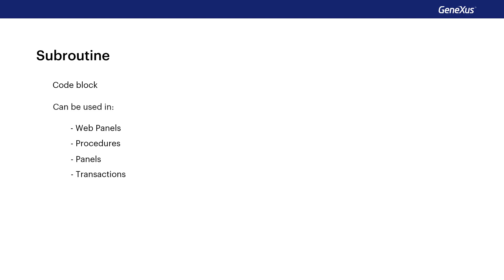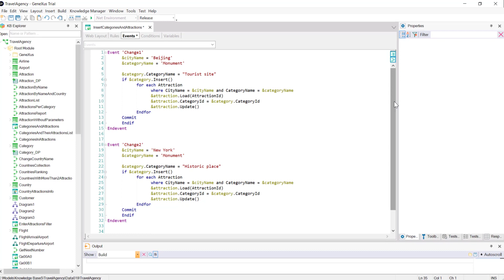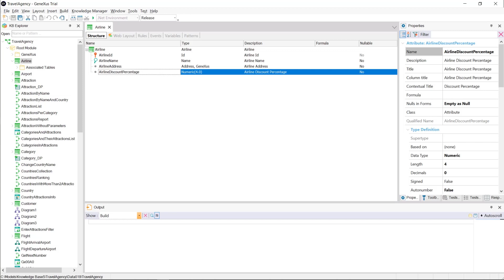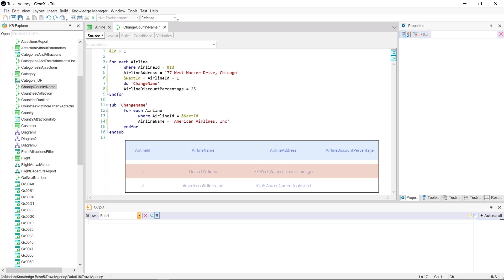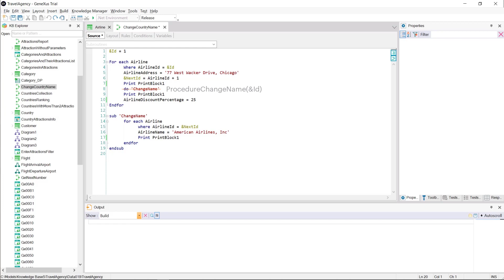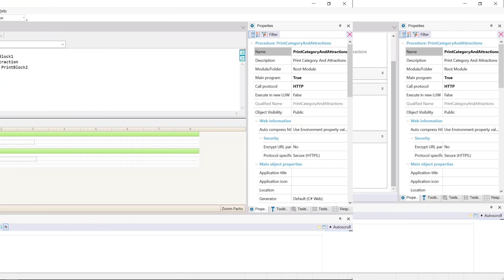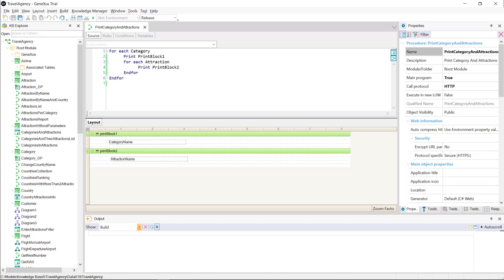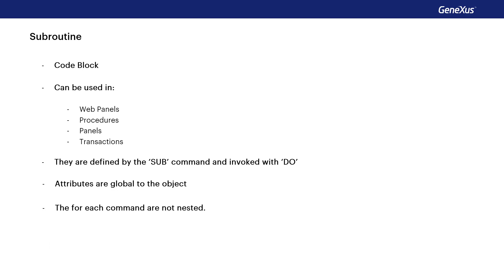Subrutinas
Cómo escribir una sola vez un bloque de código y lograr luego que se ejecute desde varios lugares del mismo objeto.